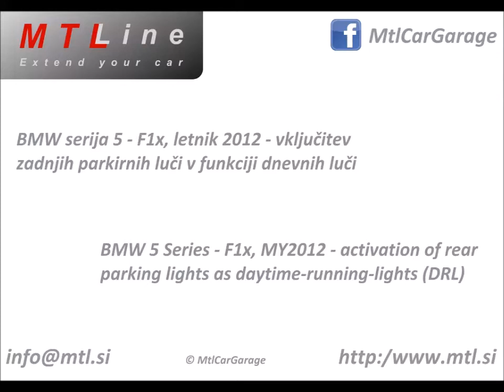BMW 5 Series – F1x, MY2012 - rear DRL activation - vkjučitev zadnjih luči v funkciji dnevnih luči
Factory configuration on BMW 5 Series – F1x, MY2012 doesn’t allow rear parking lights to work as day-time-running (DRL) lights. This can be a big problems for vehicles that are not equipped with rain sensor, since they rear parking lights are not turned on on dark places (for example, tunnels; etc), if the driver forgets to manually turn them on. Also vehicles with light sensors have a problem, because light sensor usually does not activate dipped beams when there is fog by day. With activation of rear parking lights as DRL lights this safety threat is avoided.

Pri tovarniški nastavitvi zadnje parkirne luči pri BMW seriji 5 – F1x, letnik 2012 ne delujejo v funkciji dnevnih žarometov. To predstavlja veliko težavo pri vozilih, ki niso opremljena s senzorjem za dež, saj je avtomobil v tunelih, itd. od zadaj neosvetljen, če voznik pozabi ročno vključiti kratke žaromete. Tudi vozila s senzorjem svetlobe niso imuna na to, saj senzor običajno ne vključi zasenčenih luči ob megli čez dan. Z vključitvijo zadnjih parkirnih luči v funkciji dnevnih žarometov se temu izognete.